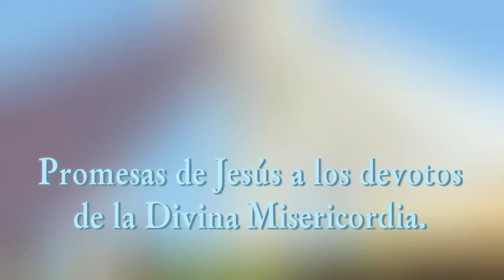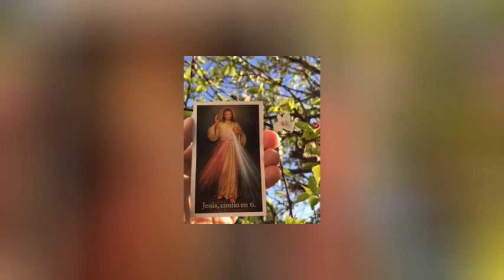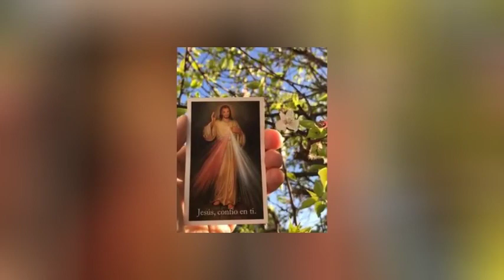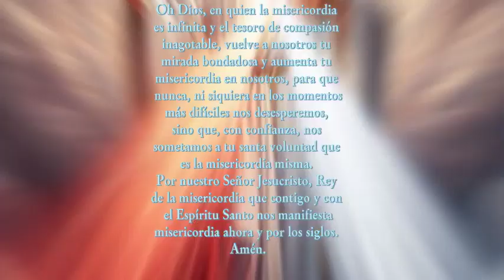Promesas de Jesús a los devotos de la Divina Misericordia.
Estas fueron las promesas dictadas por Jesús a Santa Faustina Kowalska, las cuales  plasmó en su Diario.
• “Me queman las llamas de la Misericordia, deseo derramarlas sobre las almas,  y las almas no quieren creer en mi bondad. Oh, qué dolor me dan cuando no  quieren aceptarlas (…) Dile a la humanidad doliente que se abrace a mi  Corazón misericordioso y Yo la llenaré de paz”.
• “La humanidad no encontrará la paz hasta que no se dirija con confianza a mi  Misericordia”.
• “De todas Mis llagas, como de arroyos, fluye la misericordia para las almas,  pero la herida de Mi Corazón es la Fuente de la Misericordia sin límites, de esta  fuente brotan todas las gracias para las almas”.
• “El alma que confíe en mi Misericordia no perecerá, ya que todos sus asuntos  son míos. El alma más feliz es la que confía en mi Misericordia, pues Yo mismo  la cuido”.
• “Proclama que ningún alma que ha invocado Mi misericordia ha quedado  decepcionada ni ha sentido confusión”.
• “Hija Mía, escribe que cuanto más grande es la miseria de un alma tanto más  grande es el derecho que tiene a Mi misericordia e invita a todas las almas a  confiar en el inconcebible abismo de Mi misericordia, porque deseo salvarlas a  todas. En la cruz, la Fuente de Mi Misericordia fue abierta de par en par por la  lanza para todas las almas, no he excluido a ninguna”.
• “Que los más grandes pecadores pongan su confianza en Mi misericordia.  Ellos más que nadie tiene derecho a confiar en el abismo de Mi misericordia.  Hija Mía, escribe sobre Mi misericordia para las almas afligidas. Me deleitan  las almas que recurren a Mi misericordia. A estas almas les concedo gracias  por encima de lo que piden. No puedo castigar aún al pecador más grande si  él suplica Mi compasión, sino que lo justifico en Mi insondable e impenetrable  misericordia. Escribe: Antes de venir como juez justo abro de par en par la  puerta de Mi misericordia. Quien no quiere pasar por la puerta de Mi  misericordia, tiene que pasar por la puerta de Mi justicia…”
• “Prometo que el alma que venere esta imagen no perecerá. También prometo  ya aquí en la tierra la victoria sobre el enemigo y sobre todo a la hora de la  muerte, Yo mismo la defenderé como a mi propia gloria… Ofrezco a los  hombres el vaso con el que han de venir a recoger las gracias a la fuente de la  Misericordia”.
• “A las almas que difunden el culto de mi Misericordia, las protejo a lo largo de  su vida como una madre cariñosa protege a su niño todavía lactante. A la hora  de su muerte, no seré para ellas su juez sino su Salvador misericordioso. En  aquella última hora no hay para el alma más que una sola protección: MI  MISERICORDIA”…
• “Yo preservaré a las ciudades y casas en las cuales se encontrase esta  imagen”.
• “Yo también protegeré a aquellas personas que veneren esta Imagen y tengan  confianza en mi Misericordia”.

Oh Dios, en quien la misericordia
es infinita y el tesoro de compasión
inagotable, vuelve a nosotros tu
mirada bondadosa y aumenta tu
misericordia en nosotros, para que
nunca, ni siquiera en los momentos
más difíciles nos desesperemos,
sino que, con confianza, nos
sometamos a tu santa voluntad que
es la misericordia misma.
Por nuestro Señor Jesucristo, Rey
de la misericordia que contigo y con
el Espíritu Santo nos manifiesta
misericordia ahora y por los siglos.
Amén.

¿Cuándo no se debe comulgar?

🙌🏻✅ ¡No te pierdas los contenidos inspiradores del Canal Católico de YouTube!

Bienvenido a **POR SAN JOSE, canal católico**, un lugar dedicado a explorar las maravillas de la **fe católica romana** y sus **prácticas**. Aquí encontrarás vídeos educativos sobre la **Escritura**, la **liturgia**, las tradiciones católicas, apologética y mucho más. Nuestro canal ofrece una amplia gama de recursos y contenidos que te ayudarán a profundizar en tu comprensión de la fe católica, así como en la espiritualidad cristiana y el estudio de la Biblia. Nos esforzamos por ofrecerte perspectivas interesantes sobre diversos temas relacionados con el catolicismo, con el fin de proporcionar una experiencia enriquecedora a todos los espectadores. Tanto si buscas un impulso espiritual como si sólo quieres aprender más sobre el catolicismo y sus enseñanzas, este canal tiene algo para todos.